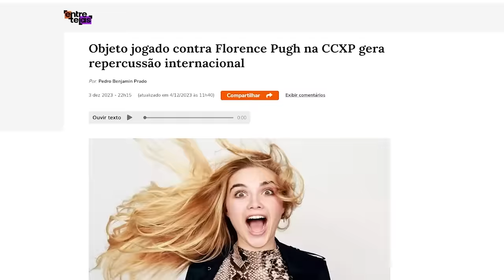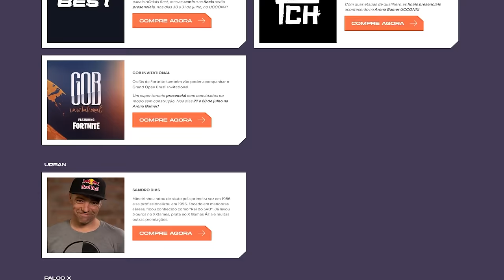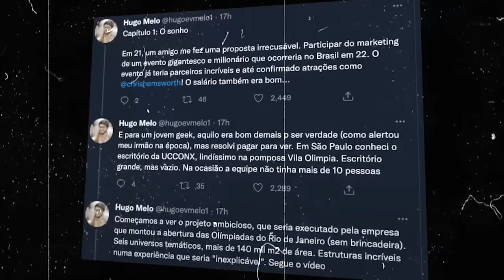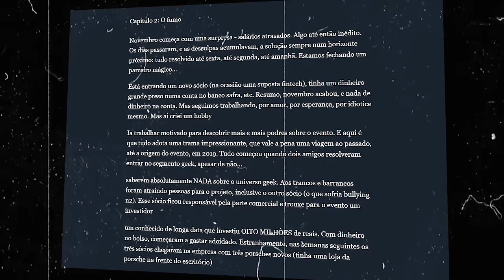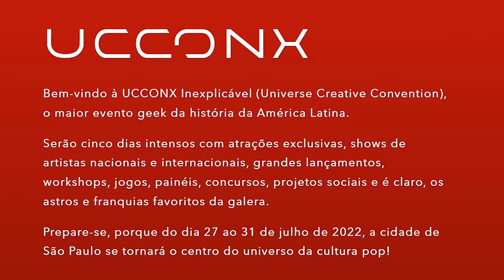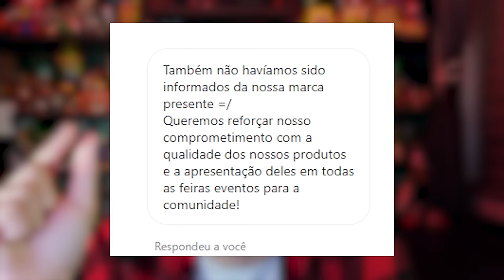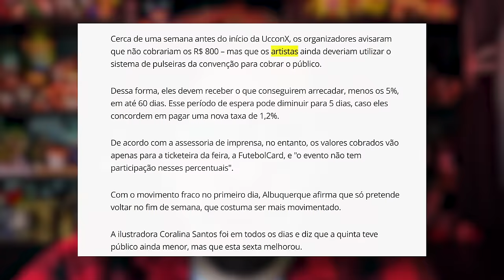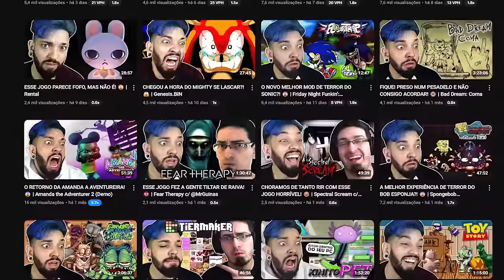UCCONX: O Evento Que Deu ERRADO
0:00 - Sejam bem-vindos!
0:05 - INSCREVAM-SE NO CANAL!